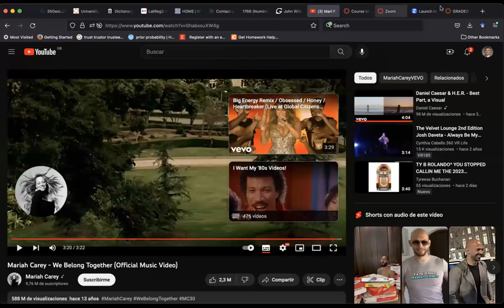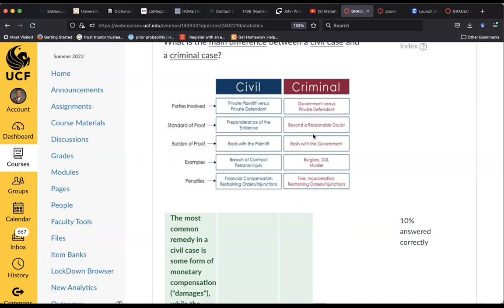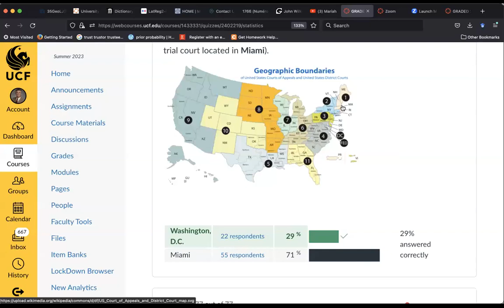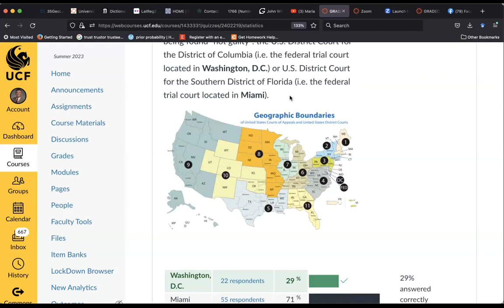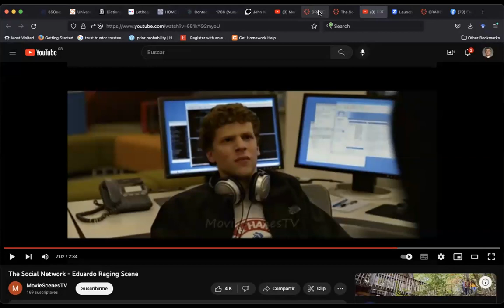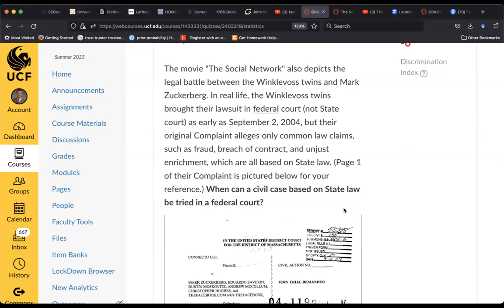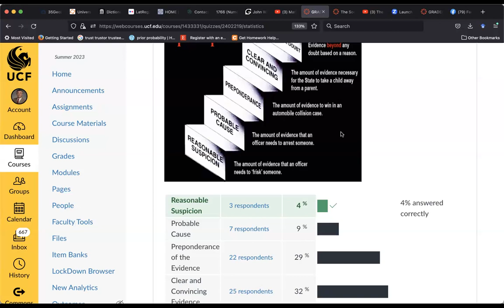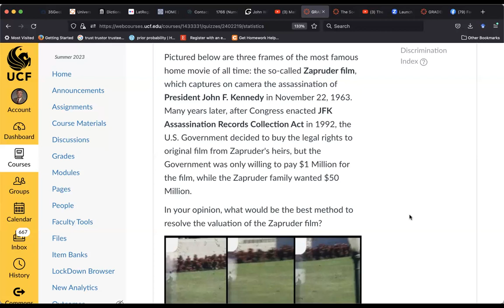Civil and Criminal Cases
This video--which was hastily recorded in Edinburgh, Scotland instead of my usual location in Orlando, Florida--will compare and contrast civil and criminal cases. I will also say a few words about the new federal case against former President Donald J. Trump.